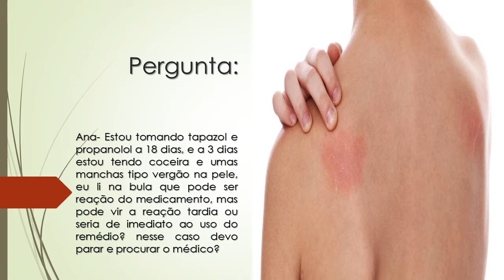Estou tomando Tapazol e Propanolol | Estou tendo coceira e manchas na pele | Devo parar de tomar?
Ana- Estou tomando tapazol e propanolol a 18 dias, e a 3 dias estou tendo coceira e umas manchas tipo vergão na pele, eu li na bula que pode ser reação do medicamento, mas pode vir a reação tardia ou seria de imediato ao uso do remédio? nesse caso devo parar e procurar o médico?